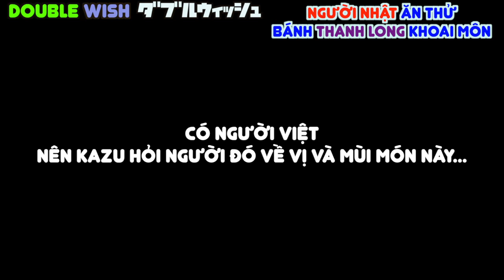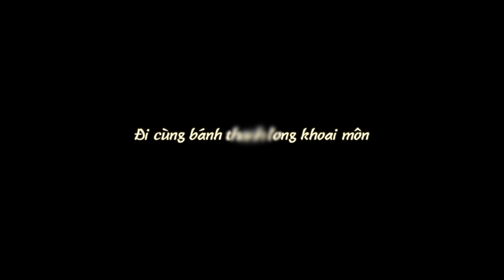Người Nhật ăn thử Bánh Thanh Long Khoai Môn!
Double Wish official
doublewish